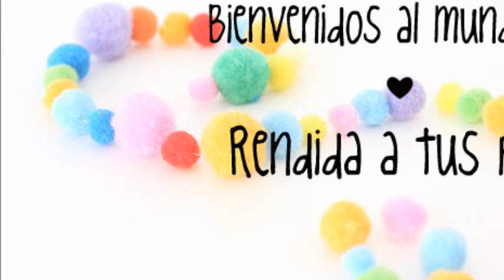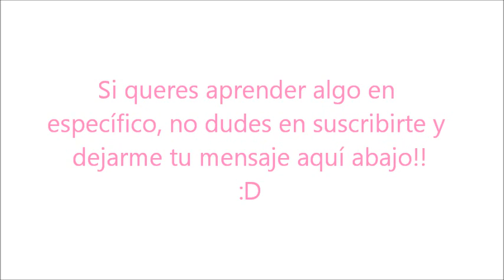Apliques de Labios-Besitos a crochet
Aprendiendo Crochet con Rendida a tus pies ♥

Apliques:
*Labios rojos - Besitos - Boquitas

Aguja de crochet N° 4,5 mm
Hilo de algodón apta para agujas N° 4 y 3,5 mm

Rendida a tus pies ♥ Tejidos que decoran.